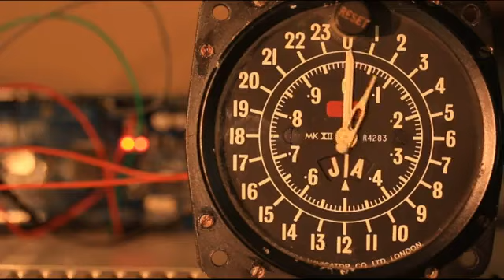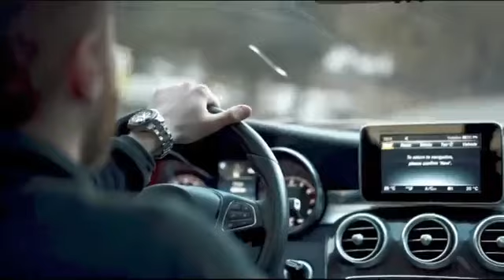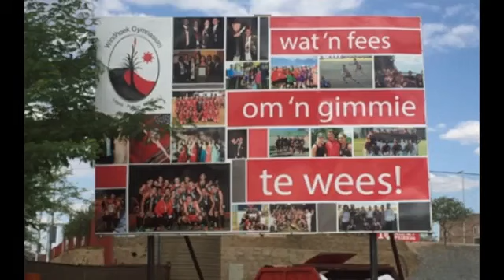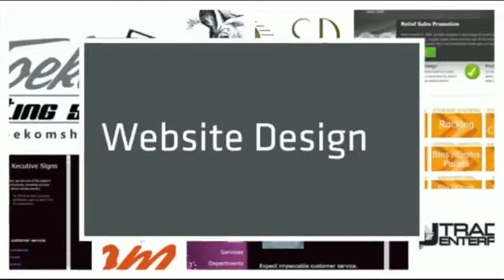Motoring Wednesday with Francois Lottering and Bets-marie Coetzee. 06/03/2024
Motoring Wednesday with Francois Lottering and Bets-marie Coetzee.